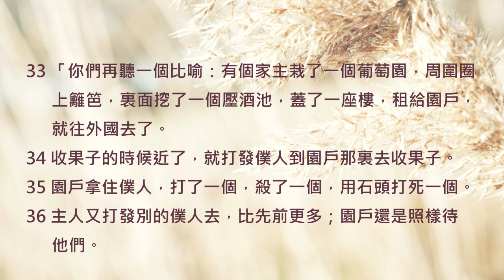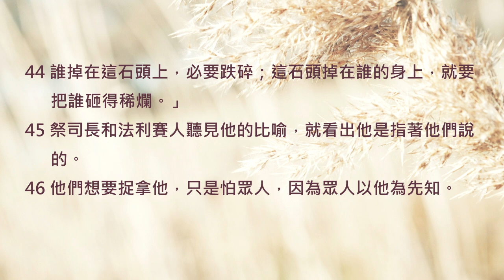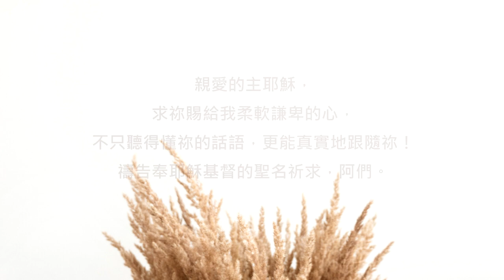馬太福音21章/陪你讀聖經《曾經叛逆不要緊，只要有顆回轉的心！》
陪你讀聖經#951 馬太福音第二十一章

曾經叛逆不要緊，只要有顆回轉的心！

朋友平安！讓我們《陪你讀聖經》一天一章 生命發光！今天來讀馬太福音第二十一章

還記得我們曾經在《撒迦利亞書》的第九章讀到一段有關耶穌的預言。那時，撒迦利亞先知告訴百姓說：「看哪，你的王來到你這裏！他是公義的，並且施行拯救，謙謙和和地騎著驢，就是騎著驢的駒子。」今天我們就要一起來見證這段美好的預言，百分百地應驗了！一起來讀馬太福音第二十一章，請：

21:1耶穌和門徒將近耶路撒冷，到了伯法其，在橄欖山那裏。

21:2耶穌就打發兩個門徒，對他們說：「你們往對面村子裏去，必看見一匹驢拴在那裏，還有驢駒同在一處；你們解開，牽到我這裏來。

21:3若有人對你們說甚麼，你們就說：『主要用牠。』那人必立時讓你們牽來。

21:4這事成就是要應驗先知的話，說：

21:5要對錫安的居民說：看哪，你的王來到你這裏，是溫柔的，又騎著驢，就是騎著驢駒子。」

21:6門徒就照耶穌所吩咐的去行，

21:7牽了驢和驢駒來，把自己的衣服搭在上面，耶穌就騎上。

21:8眾人多半把衣服鋪在路上；還有人砍下樹枝來鋪在路上。

21:9前行後隨的眾人喊著說：和散那歸於大衛的子孫！奉主名來的是應當稱頌的！高高在上和散那！

21:10耶穌既進了耶路撒冷，合城都驚動了，說：「這是誰？」

21:11眾人說：「這是加利利拿撒勒的先知耶穌。」

21:12耶穌進了神的殿，趕出殿裏一切做買賣的人，推倒兌換銀錢之人的桌子，和賣鴿子之人的凳子，

21:13對他們說：「經上記著說：我的殿必稱為禱告的殿，你們倒使它成為賊窩了。」

21:14在殿裏有瞎子、瘸子到耶穌跟前，他就治好了他們。

21:15祭司長和文士看見耶穌所行的奇事，又見小孩子在殿裏喊著說：「和散那歸於大衛的子孫！」就甚惱怒，

21:16對他說：「這些人所說的，你聽見了嗎？」耶穌說：「是的。經上說『你從嬰孩和吃奶的口中完全了讚美』的話，你們沒有念過嗎？」

21:17於是離開他們，出城到伯大尼去，在那裏住宿。

21:18早晨回城的時候，他餓了，

21:19看見路旁有一棵無花果樹，就走到跟前，在樹上找不著甚麼，不過有葉子，就對樹說：「從今以後，你永不結果子。」那無花果樹就立刻枯乾了。

21:20門徒看見了，便希奇說：「無花果樹怎麼立刻枯乾了呢？」

21:21耶穌回答說：「我實在告訴你們，你們若有信心，不疑惑，不但能行無花果樹上所行的事，就是對這座山說：『你挪開此地，投在海裏！』也必成就。

21:22你們禱告，無論求甚麼，只要信，就必得著。」

21:23耶穌進了殿，正教訓人的時候，祭司長和民間的長老來問他說：「你仗著甚麼權柄做這些事？給你這權柄的是誰呢？」

21:24耶穌回答說：「我也要問你們一句話，你們若告訴我，我就告訴你們我仗著甚麼權柄做這些事。

21:25約翰的洗禮是從哪裏來的？是從天上來的？是從人間來的呢？」他們彼此商議說：「我們若說『從天上來』，他必對我們說：『這樣，你們為甚麼不信他呢？』

21:26若說『從人間來』，我們又怕百姓，因為他們都以約翰為先知。」

21:27於是回答耶穌說：「我們不知道。」耶穌說：「我也不告訴你們我仗著甚麼權柄做這些事。」

21:28又說：「一個人有兩個兒子。他來對大兒子說：『我兒，你今天到葡萄園裏去做工。』

21:29他回答說：『我不去』，以後自己懊悔，就去了。

21:30又來對小兒子也是這樣說。他回答說：『父啊，我去』，他卻不去。

21:31你們想，這兩個兒子是哪一個遵行父命呢？」他們說：「大兒子。」耶穌說：「我實在告訴你們，稅吏和娼妓倒比你們先進神的國。

21:32因為約翰遵著義路到你們這裏來，你們卻不信他；稅吏和娼妓倒信他。你們看見了，後來還是不懊悔去信他。」

21:33「你們再聽一個比喻：有個家主栽了一個葡萄園，周圍圈上籬笆，裏面挖了一個壓酒池，蓋了一座樓，租給園戶，就往外國去了。

21:34收果子的時候近了，就打發僕人到園戶那裏去收果子。

21:35園戶拿住僕人，打了一個，殺了一個，用石頭打死一個。

21:36主人又打發別的僕人去，比先前更多；園戶還是照樣待他們。

21:37後來打發他的兒子到他們那裏去，意思說：『他們必尊敬我的兒子。』

21:38不料，園戶看見他兒子，就彼此說：『這是承受產業的。來吧，我們殺他，佔他的產業！』

21:39他們就拿住他，推出葡萄園外，殺了。

21:40園主來的時候要怎樣處治這些園戶呢？」

21:41他們說：「要下毒手除滅那些惡人，將葡萄園另租給那按著時候交果子的園戶。」

21:42耶穌說：「經上寫著：匠人所棄的石頭已作了房角的頭塊石頭。這是主所做的，在我們眼中看為希奇。這經你們沒有念過嗎？

21:43所以我告訴你們，神的國必從你們奪去，賜給那能結果子的百姓。

21:44誰掉在這石頭上，必要跌碎；這石頭掉在誰的身上，就要把誰砸得稀爛。」

21:45祭司長和法利賽人聽見他的比喻，就看出他是指著他們說的。

21:46他們想要捉拿他，只是怕眾人，因為眾人以他為先知。

祭司長和法利賽人聽見了耶穌的教訓，這讓他們想捉拿耶穌的念頭越發強烈。相信他們之所以惱怒，代表耶穌說的他們都懂，但遺憾的正是他們都懂，卻仍然不願意回頭...

讓我們彼此鼓勵，求神賜給我們可聽的耳，更賜給我們謙卑回轉的心，跟隨祂的心意。也許我們都一樣有叛逆的時候，但我們寧可像比喻中的大兒子一樣知錯能改，也不像小兒子一樣缺少了真實的敬拜。我們一起來禱告！

親愛的主耶穌，求祢賜給我柔軟謙卑的心，不只聽得懂祢的話語，更能真實地跟隨祢！禱告奉耶穌基督的聖名祈求，阿們。